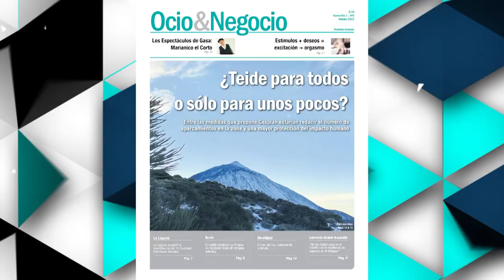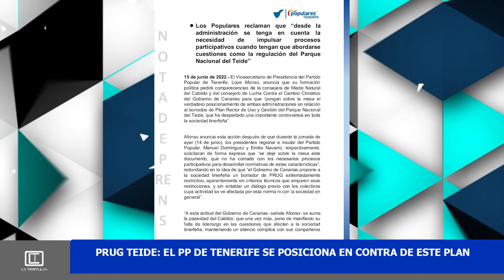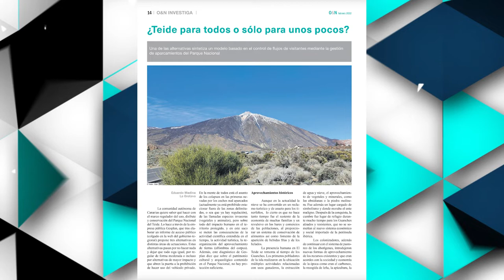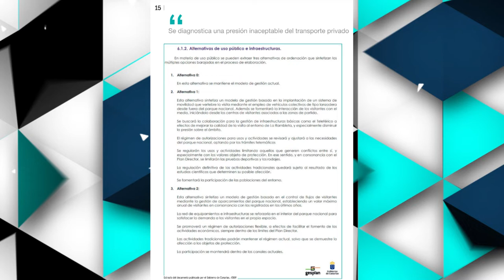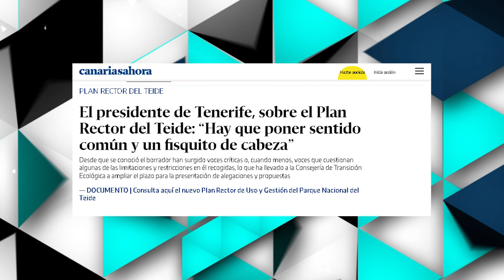La Tertulia 16 junio parte 1